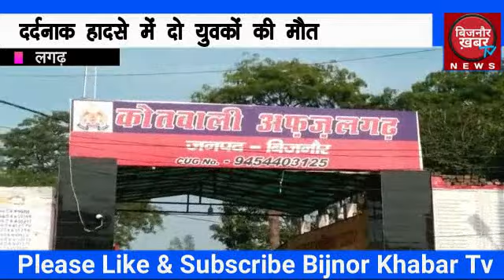बिजनौर के अफजलगढ़ में रात के अंधेरे में दो बाइक सवार के साथ हुआ बड़ा सड़क हादसा | BIJNOR KHABAR TV